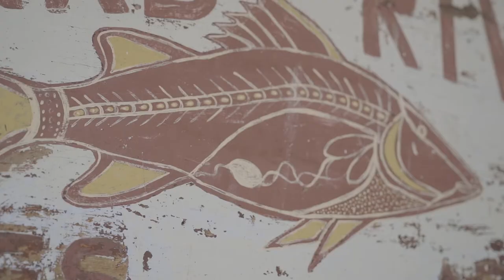Community Spotlight & Artists Profile: Pormpuraaw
Most known across the world for their ghostnet masterpieces, the artists of Pormpuraaw continue to push the boundaries of their creativity.